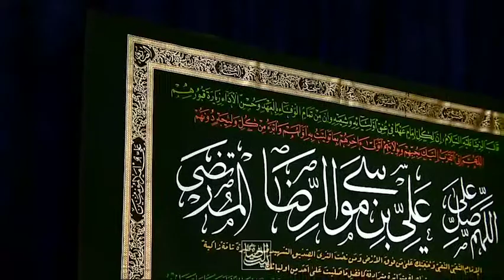سرود | ايران تحت فرامين على | ميلاد امام‌ رضا | محمود کریمی‌ | ولادت